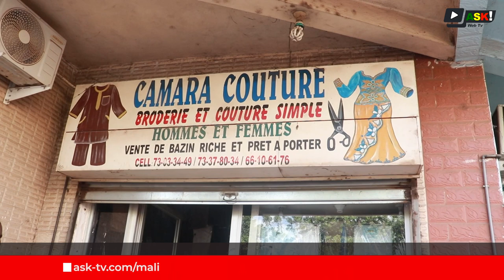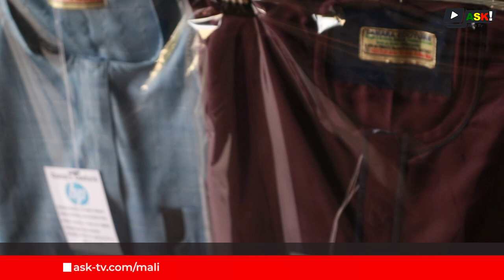La couture sous la menace des coupures d'électricité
Le délestage est un problème récurrent au Mali, en particulier pendant la saison chaude.
Cependant, elles sont devenues beaucoup plus fréquentes ces derniers jours.
Ces coupures durent souvent plusieurs heures et affectent la vie quotidienne des populations de Bamako. C'est le cas chez certains maîtres tailleurs qui se disent très préoccupés par ces coupures interminables de courant.

NB: Ce reportage a été réalisé par Mohamed ZOUROUKOU après un mois de formation en JRI chez ASK.